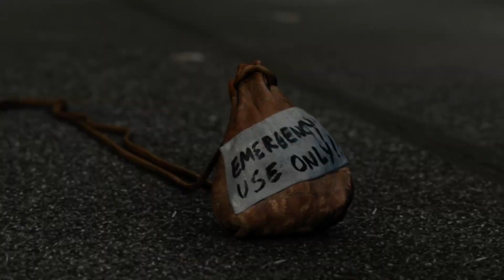Guardians of The Super Mario Bros Movie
🎶Hey Mario - Bowling For Soup🎶

Cant have a Mario crossover without that pesky Hedgehog😁🤘